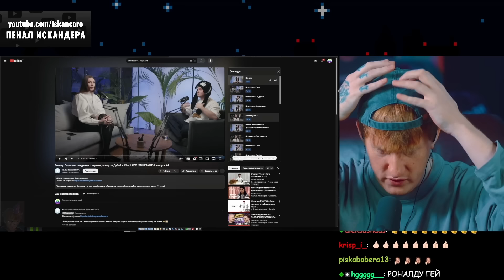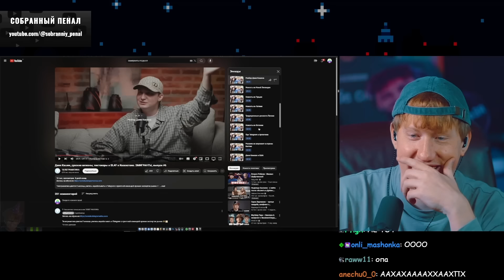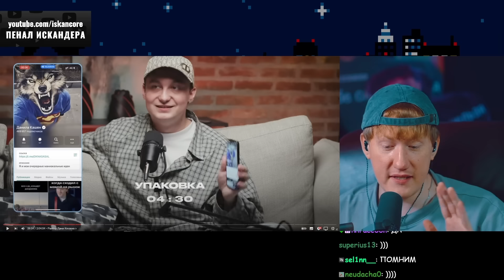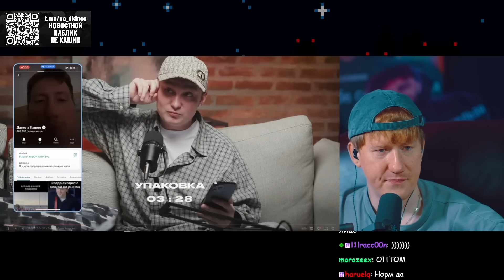ДК СМОТРИТ ДАНЯ КАШИН, РУССКИЕ ШПИОНЫ, ТИКТОКЕРЫ И SLAY В КАЗАХСТАНЕ. ЭМИГРАНТЫ, ВЫПУСК #6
✅Нарезчик👇
❌Нарезки без цензуры:

Ролик не пытается кого то оскорбить,
все сказанное шутка, все показанное постановка
также в ролике присутствуют маты, 16+

✍️Теги для Видео: dk,дк,даня кашин,dk inc,дк стрим,нарезка dk,дк смотрит,дк твич,даня кашин твич,дк инк,нарезка,кашин,дк стримит,dkinc,dk смотрит,запись стрима,реакция,стрим дк,дк ютуб,даня кашин стрим,дк реакция,собранный пенал,пенал,собранный,нарезки дани кашина,перезалив,дкинкк,данилка кашин,реакция дк,dk реакция,данила кашин,dkincc,Реакция дк, dk stream,dk twitch, петров, Андрей петров, даня кашин русские шпионы, телеграматика, подкаст Андрея петрова, петров, эмигранты,